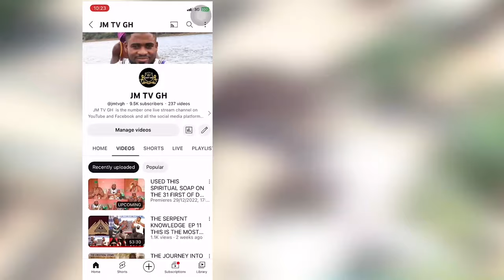Secrets About Witchcraft, How Powerful They Are And How They Can Help And Protect Human's Life.